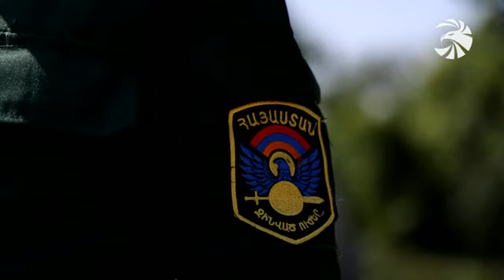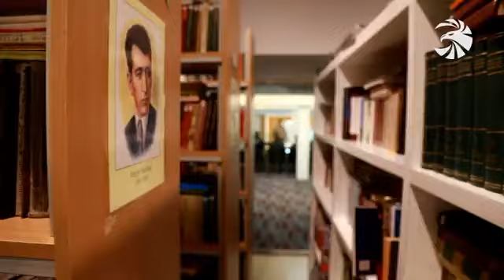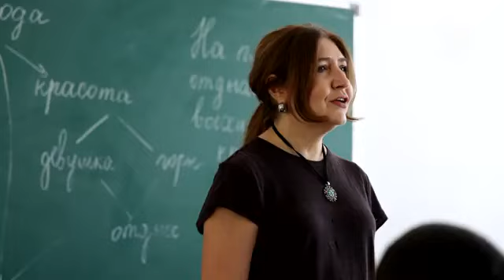Ազգին արժանի սպա կդառնանք․ կուսուցանվի թուրքերեն և կստանան կրթաթոշակ․ ուստարին՝ ռազմական վարժարանում